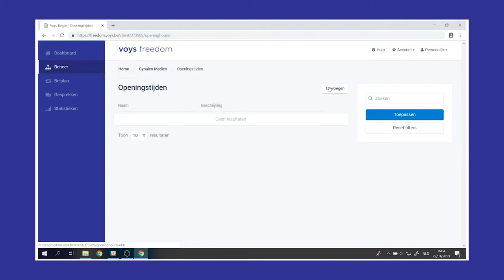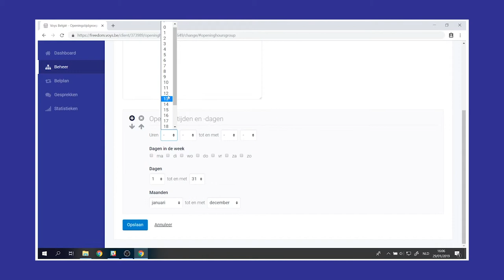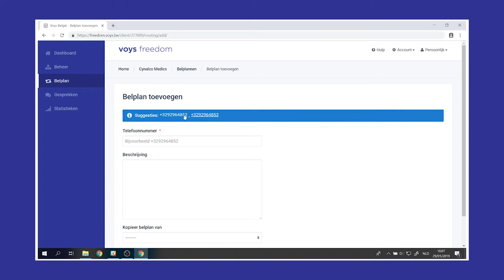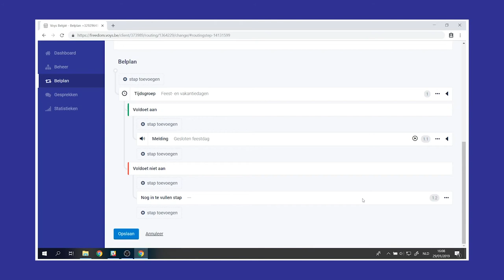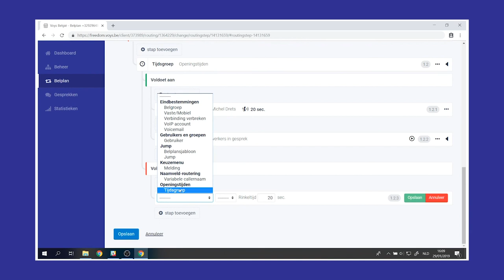Voys Hulp BE - Openingstijden instellen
Collega Nina laat je in deze video zien hoe je openingstijden kan instellen in Voys Freedom.